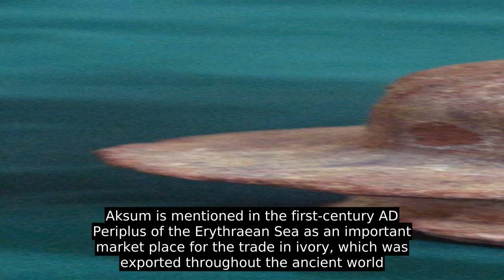Kingdom Of Aksum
The Kingdom of Aksum (Ge'ez: መንግስቲ ኣኽሱም ), also known as the Kingdom of Axum or the Aksumite Empire, was an ancient kingdom centered in what is now Eritrea and the Tigray Region of northern Ethiopia